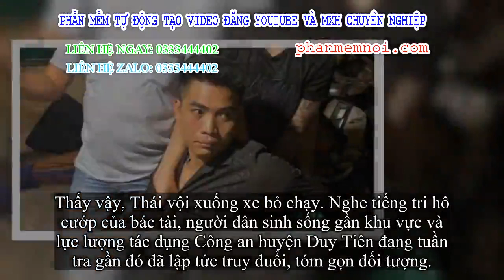✅ Đang bị cướp khống chế, đến con đường đông bác tài taxi phanh cấp tốc lao khỏi xe thoát thân